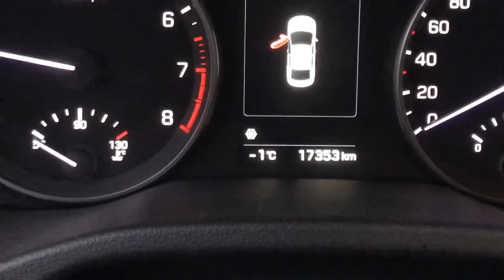Доброе Морозное Утро в Сочи🥶 -1 градус❗️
Редко когда опускается температура в Сочи до минусовых температур.